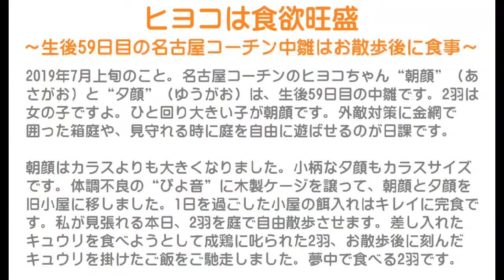ヒヨコは食欲旺盛～生後59日目の名古屋コーチン中雛はお散歩後に食事～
2019年7月上旬のこと。
名古屋コーチンのヒヨコちゃん“朝顔”（あさがお）と“夕顔”（ゆうがお）は、生後59日目の中雛です。
2羽は女の子ですよ。
ひと回り大きい子が朝顔です。
外敵対策に金網で囲った箱庭や、見守れる時に庭を自由に遊ばせるのが日課です。

朝顔はカラスよりも大きくなりました。
小柄な夕顔もカラスサイズです。
体調不良の“ぴよ音”に木製ケージを譲って、朝顔と夕顔を旧小屋に移しました。
1日を過ごした小屋の餌入れはキレイに完食です。
私が見張れる本日、2羽を庭で自由散歩させます。
差し入れたキュウリを食べようとして成鶏に叱られた2羽、お散歩後に刻んだキュウリを掛けたご飯をご馳走しました。
夢中で食べる2羽です。